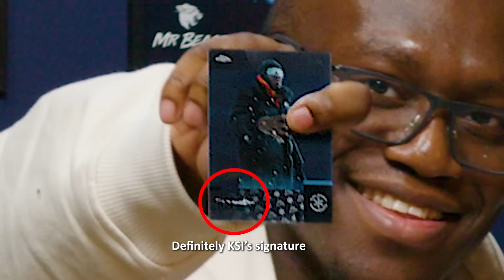KSI's HONEST Thoughts on Fat Ethan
🎥 Find EP 100 of 'Ask the Sidemen' only on Side+

JJ, Deji and Ethan answer your questions. This week - Sidemen Card Pack Openings, favourite body parts and what they got from their parents